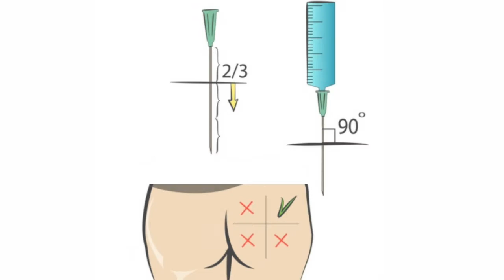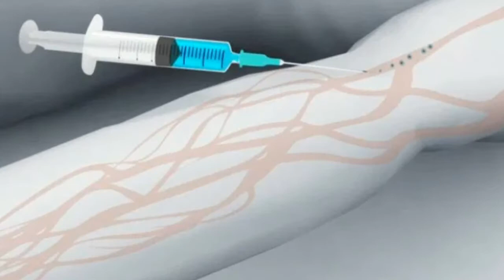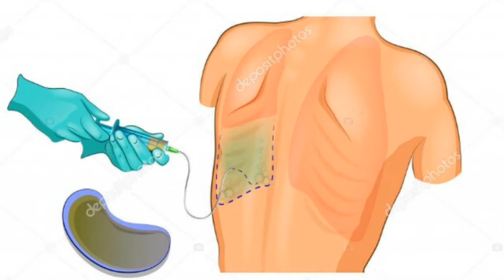أصناف الأدوية وطرق إعطائها وأنواع الحقن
شرح أصناف الأدوية الحبوب و الأقراص وغيرها وطرق إعطائها وأنواع الحقن التي يقوم بها الممرض و الحقن التي يقوم بها الطبيب
أتمنى أن يكون الشرح و الڤيديو قد نال إعجابكم لا تنسوا الضغط على زر الإشتراك و تفعيل الجرس 🔔 ليصلكم كل جديد و كنتمنى تشاركو الفيديوهات و القناة معا صحابكم و العائلة ديالكم وعلى صفحاتكم باش نوصلو 100 ألف مشترك